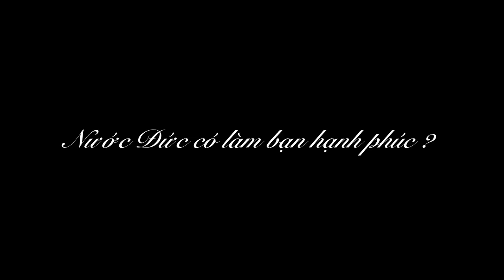Chia sẻ của du học sinh sau 6 năm tới Đức (Nguồn Olivia Nhu)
Eduwing Global được thành lập bởi các giảng viên Châu Âu và Bắc Mỹ. Chúng tôi là đơn vị đào tạo và tư vấn du học hàng đầu Việt Nam với sứ mệnh giúp cho các bạn trẻ qua nước ngoài sống, học tập và làm việc tốt, từ đó có cơ hội định cư tại các nước Đức, Anh, Úc, Mỹ, Canada,...
Với bề dày gần 10 năm kinh nghiệm hoạt động trong lĩnh vực giáo dục, Eduwing Global cam kết đồng hành cùng học viên và phụ huynh bằng tất cả sự tận tâm, chuyên nghiệp như người thân trong gia đình.
Công ty cổ phần giáo dục và đầu tư Con Đường Thành Công (Eduwing Global)
319 Gia Phú, Phường 1, Quận 6, TP.HCM